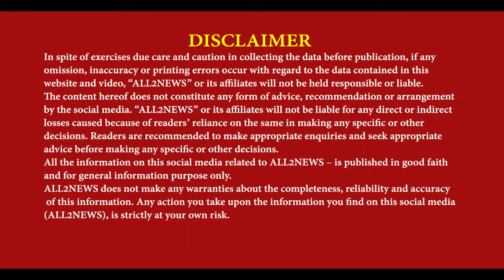Batala Dera Baba Nanak Road Lut at pistol point | Lutere Frar | Karyana Store Lut Batala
ਬਟਾਲਾ ਡੇਰਾ ਬਾਬਾ ਨਾਨਕ ਰੋਡ ਤੇ ਹੋਈ
ਪਿਸਟਲ ਦੀ ਨੋਕ ਤੇ ਲੁੱਟ ਦੀ ਵਾਰਦਾਤ
ਵਾਰਦਾਤ ਕਰ ਲੁਟੇਰੇ ਹੋਏ ਫਰਾਰ
Batala Dera Baba Nanak Road Lut at pistol point, Lutere Frar, Karyana Store Lut Batala, Batala dera road loot, Reporter Jaswinder Bedi, Bunty Sangotra Batala,